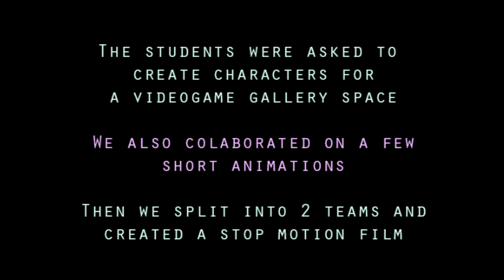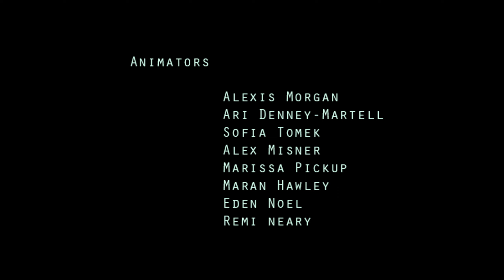Animation Studio, 2022